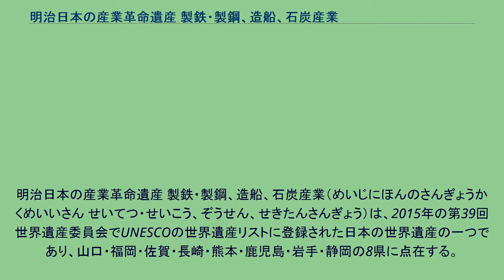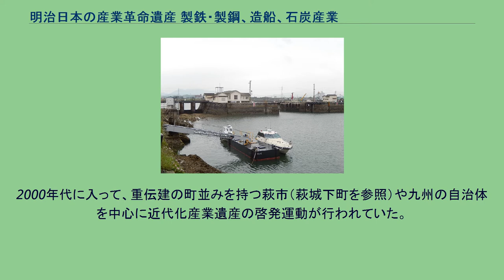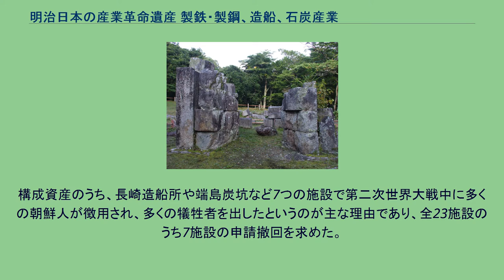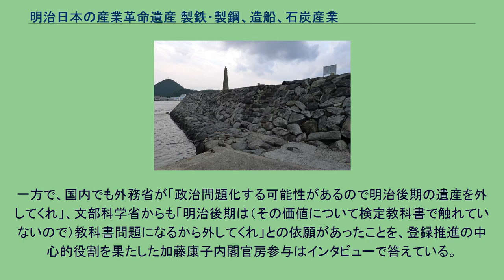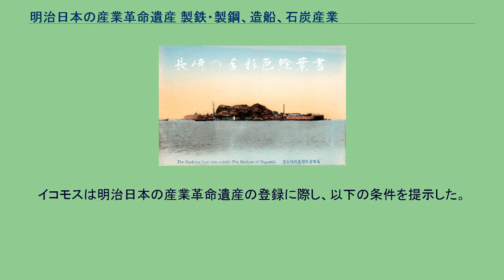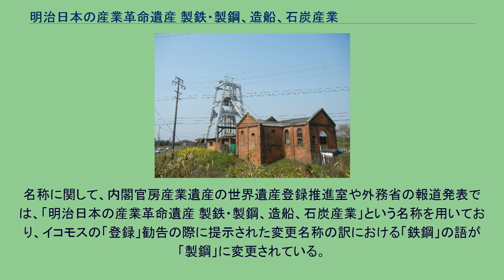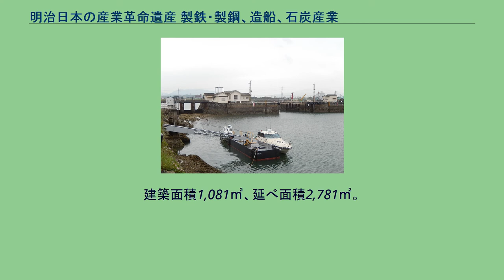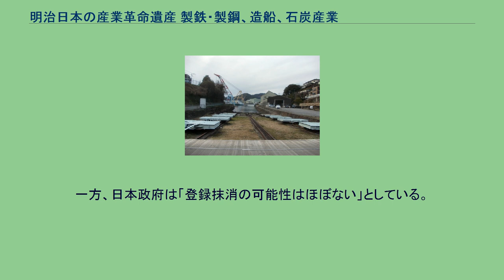明治日本の産業革命遺産 製鉄・製鋼、造船、石炭産業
明治日本の産業革命遺産 製鉄・製鋼、造船、石炭産業（めいじにほんのさんぎょうかくめいいさん せいてつ・せいこう、ぞうせん、せきたんさんぎょう）は、2015年の第39回世界遺産委員会でUNESCOの世界遺産リストに登録された日本の世界遺産の一つであり、山口・福岡・佐賀・長崎・熊本・鹿児島・岩手・静岡の8県に点在する。
西洋から非西洋世界への技術移転と日本の伝統文化を融合させ、1850年代から1910年（幕末 - 明治時代）までに急速な発展をとげた炭鉱、鉄鋼業、造船業に関する文化遺産であり、稼働遺産を含む世界遺産は日本では初めてとなった。
2000年代に入って、重伝建の町並みを持つ萩市（萩城下町を参照）や九州の自治体を中心に近代化産業遺産の啓発運動が行われていた。
2005年7月には鹿児島県が九州に近代化産業遺産に関するシンポジウムを開催、2006年6月には九州地方知事会において「九州近代化産業遺産の保存・活用」を各県が連携して取り組む政策テーマに決定し、九州全体の取り組みへと広がる。
同年9月に文化庁が自治体から暫定リストの公募を開始したため、関係資産を有する6県8市が共同で提案を作成、同年11月に文化庁に提出する。
この案では、官営八幡製鐵所 東田第一高炉跡（福岡県北九州市）、旧高取家住宅（佐賀県唐津市）が候補に挙げられていた。
しかし、2007年1月の結果発表では継続審議となったため、資産を見直し同年12月に再提出した。
この案では、新たに官営八幡製鐵所 西田岸壁（福岡県北九州市）、旧伊藤伝右衛門邸（福岡県飯塚市）、筑豊炭鉱 旧三井田川鉱業所伊田竪坑櫓、伊田竪坑第一・第二煙突（福岡県田川市）、新波止砲台跡（鹿児島県鹿児島市）、前田砲台跡（山口県下関市、1864年）が候補に挙げられていた。
ここに挙げた資産はいずれも、2013年の暫定版推薦書で除外されている。
2008年12月15日、文化庁が北海道・北東北を中心とした縄文遺跡群（北海道など）、宗像・沖ノ島と関連遺産群（福岡県宗像市など）とともに追加申請を決め、翌2009年1月5日に暫定リストに追加掲載された。
このときの名称は「九州・山口の近代化産業遺産群-非西洋世界における近代化の先駆け-」であった。
その後正式登録に向けて、2009年10月22日に「九州・山口の近代化産業遺産群専門家委員会提言書」が登録推進協議会の諮問機関である専門家委員会より提出され、構成資産の加除が提言された。
この提案書では、テーマ別に9つのストーリーでの構成をとった。
旧三井田川鉱業所伊田竪坑櫓・煙突ほか筑豊炭田の遺産などが削除された一方、祇園之洲砲台跡（鹿児島県鹿児島市）と六連島灯台（山口県下関市）が追加された（両資産は2013年の暫定版推薦書で除外されている）ほか、後に正式登録された三重津海軍所跡（佐賀県佐賀市、1858年）や橋野高炉跡（岩手県釜石市）、三池炭鉱関連の三池港（福岡県大牟田市）・鉄道敷跡（福岡県大牟田市・熊本県荒尾市）、韮山反射炉（静岡県伊豆の国市）が追加されている。
2013年4月には、登録推進協議会の会合で名称を「日本の近代化産業遺産群―九州・山口及び関連地域」に変更、修正した推薦書を政府に提出する。
政府は同年9月17日、同遺産群を平成25年度の日本における世界文化遺産の「推薦候補」とすることを決定、9月27日に暫定版の推薦書をユネスコに提出した。
暫定版では、構成資産自体は正式登録されたものと同じだが、区割りが8エリア28資産であった。
翌2014年1月17日には閣議了解で世界文化遺産への推薦を決定、一部の関連資産同士を統合して8エリア23資産とした上で、1月29日に「明治日本の産業革命遺産 九州・山口と関連地域」の名称で正式版の推薦書を世界遺産センターに提出した。
遺産群の中には文化財保護法対象外の稼働遺産が含まれていることから、法的保護根拠の新たな解釈調整が必要となり、国内の文化遺産では初めて文化庁ではなく内閣官房（地域活性化統合事務局）によって推薦が行われた。
推薦書提出を受けて、2014年9月26日から10月5日までユネスコ諮問機関のイコモスの現地調査が行われた。
2015年6月28日から7月8日に開催される第39回世界遺産委員会に先立ち、イコモスは2015年5月4日に「登録」（記載）を勧告し、登録が確実視さ...